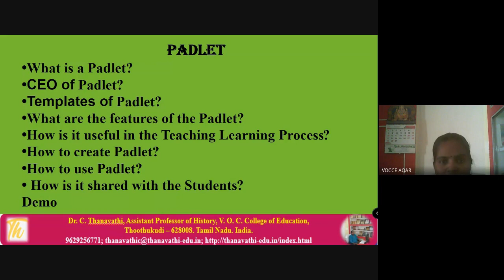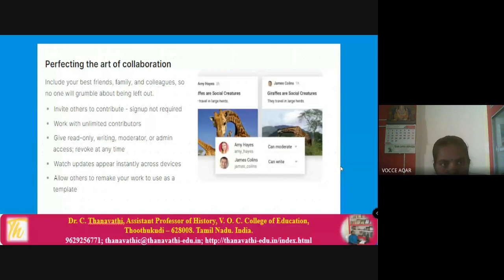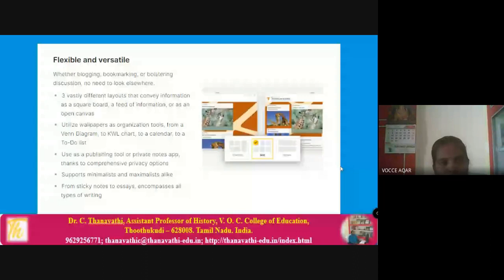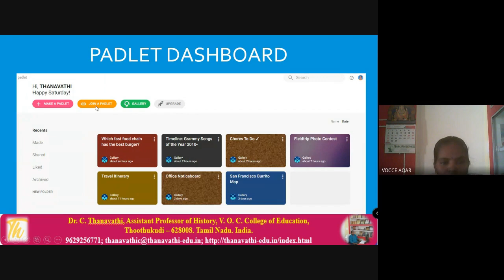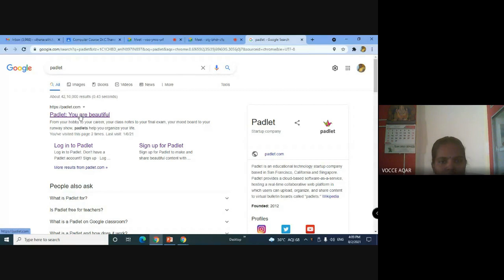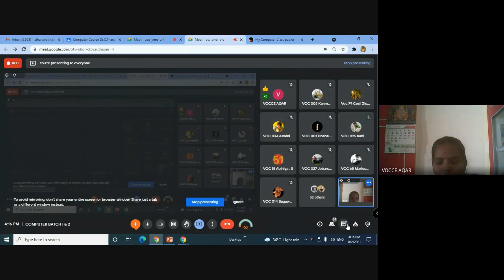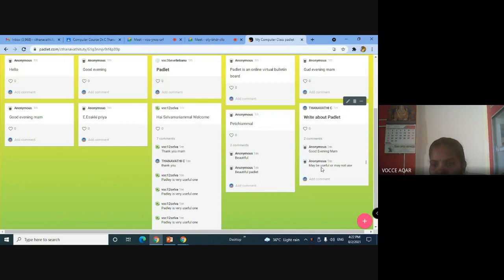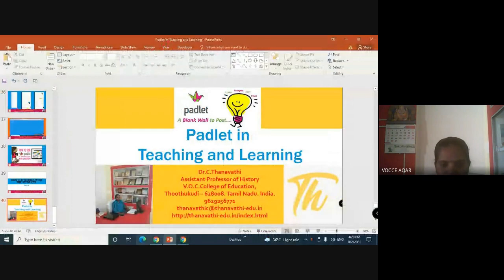Padlet in Teaching and Learning/Dr.C.Thanavathi